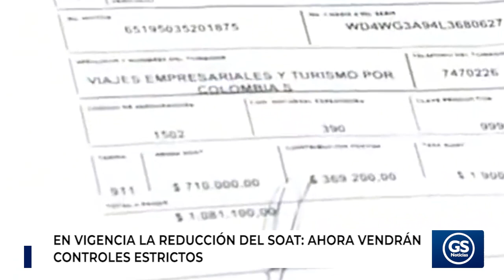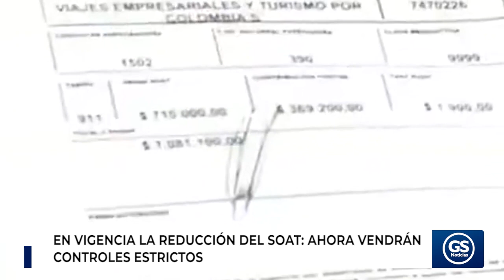EN VIGENCIA LA REDUCCIÓN DEL SOAT AHORA VENDRÁN CONTROLES ESTRICTOS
El ministro de Transportes, Guillermo Reyes, anunció en las últimas horas que ya se encuentra en vigencia la reducción del 50% en la tarifa del SOAT, para motocarros, motocicletas entre 100 y 200 cc, taxis, transporte urbano e intermunicipal.